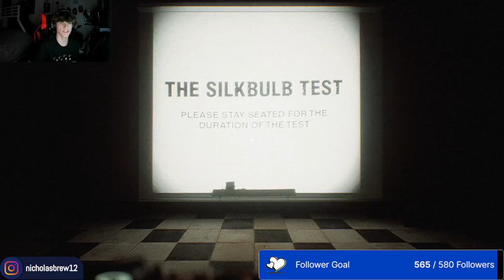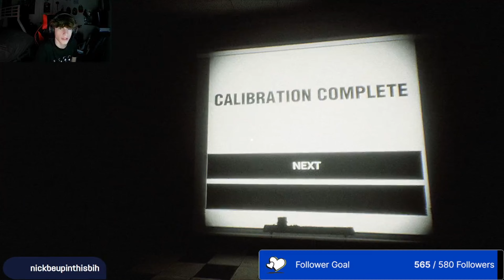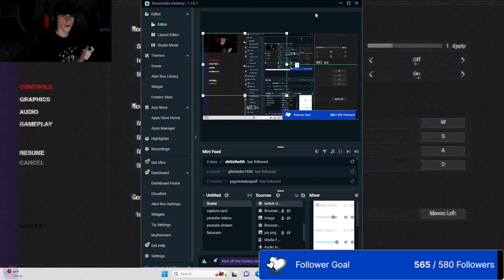DO NOT TAKE THE SILKBULB TEST...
Make Sure to See the Socials!!!